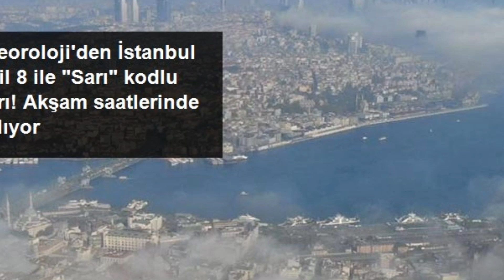Sondakika! Meteoroloji'den İstanbul dahil 8 ile "Sarı" kodlu ŞOK uyarısı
Meteoroloji Genel Müdürlüğünden yapılan uyarıya göre, yarın Doğu Anadolu'da beklenen yağışların Erzincan, Tunceli, Bingöl, Muş, Bitlis ve Hakkari çevreleri ile Şırnak'ın doğusunun yüksek kesimlerinde, Erzurum'un batısı ve Van'ın güneyinde yoğun kar şeklinde olacağı tahmin ediliyor.

Ulaşımda aksamalar, tipi şeklinde kar yağışı, buzlanma, don ve yüksek kesimlerde çığ tehlikesine karşı dikkatli ve tedbirli olunması gerektiği belirtildi.